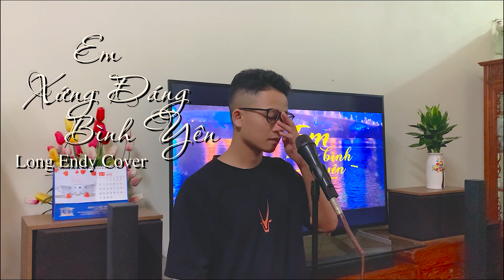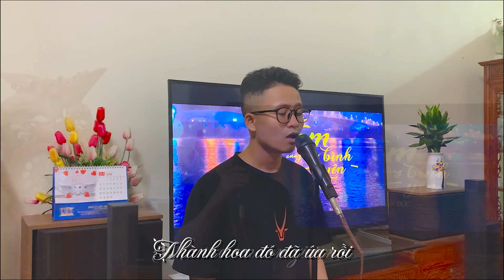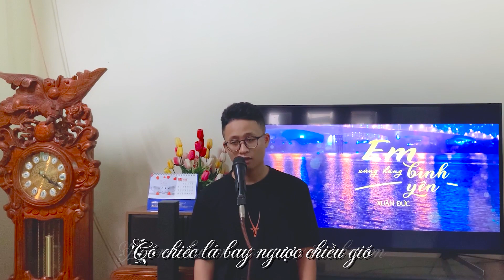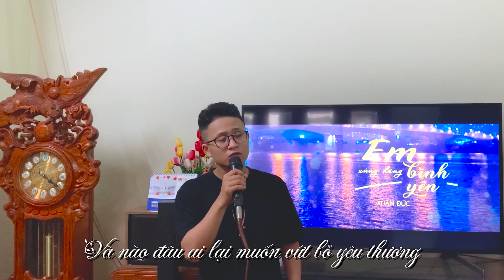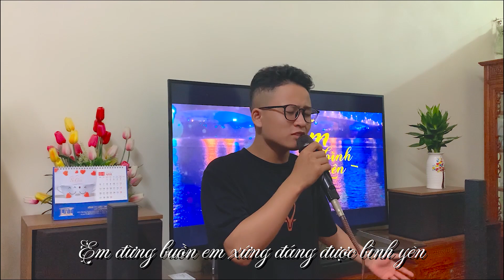EM XỨNG ĐÁNG BÌNH YÊN | XUÂN ĐỨC | LONG ENDY COVER [MS 04]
EM XỨNG ĐÁNG BÌNH YÊN | XUÂN ĐỨC | LONG ENDY COVER

HỆ THỐNG NHẠC CỤ KEY MUSIC
Chuyên phân phối các loại nhạc cụ:
- Guitar
- Piano
- Ukulele
- Organ
- Cajon
- Phụ kiện các loại
CS1: 458 Trương Định - Hoàng Mai - Hà Nội
CS2: 101 Hào Nam - Đống Đa - Hà Nội
CS3: 87 Yên Lộ - Hà Đông - Hà Nội

© Bản quyền thuộc về Key Music
© Copyright by Key Music ☞ Do not Reup